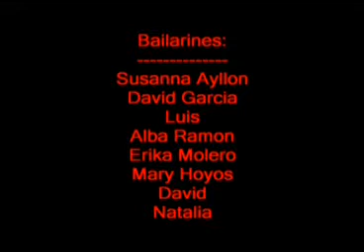Aktitud 2006 Hip Hop Orthos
Campeonato Hip Hop Orthos Aktitud 2006. 8st.